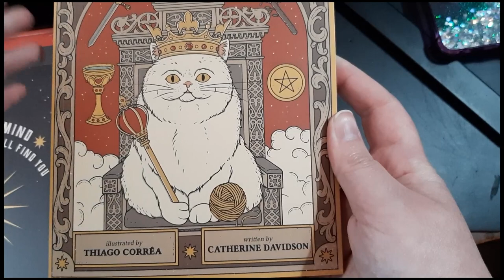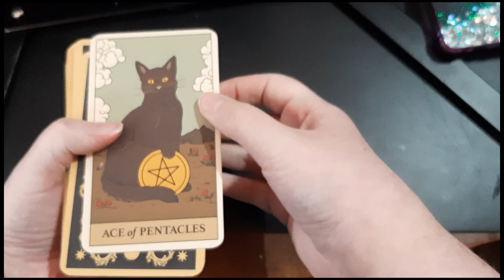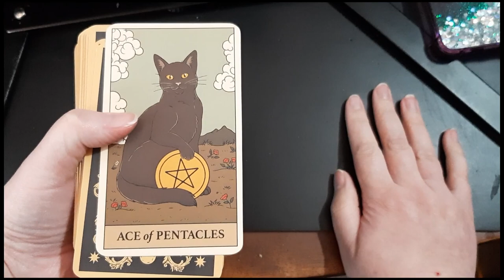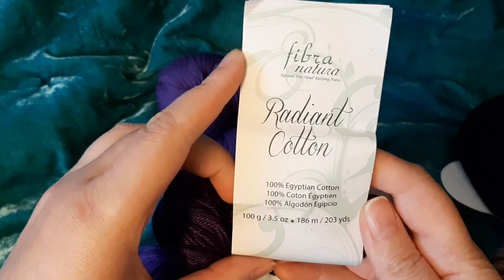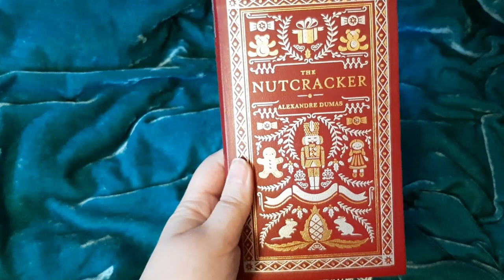If the Morrigan Wills It | Spooky Stitches Ep 30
I swear every shot of B-Roll I tried to take for this episode got interrupted by Morrigan! She was very insistent that it was time for pets, and not knitting.

I'm really hoping that 2024 is kinder than 2023, and that we can get back to the regular podcast schedule now.

If you want to keep up with everything going on, consider checking out my blog--you can also sign up for a monthly newsletter that includes a roundup of everything I've created on various platforms.

00:00 - Intro/Tarot draw/catchup
05:26 - Finished objects
11:28 - WIPs
25:20 - Acquisitions
36:09 - Watch/Read/Play
36:55 - Wrap Up

Yarns used:
Wednesday (both sweaters): Caron Simply Soft in Black and Off White
Gothic Flamingo: Knitpicks Stroll Fingering in Redwing Blackbird, Tre Liz in When you Play the Game of Indie on her Zeus base
MIL Socks: Malibrigo Sock in Whales Road
Outlander Cape: Berocco Remix Light (held triple) in Ocean
Rainbows 2.0: Lion Brand Mandala in Gnome